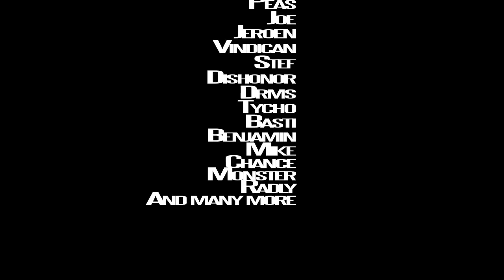Apocalyptum - by Raztore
Raztore is the coolest name hands down.